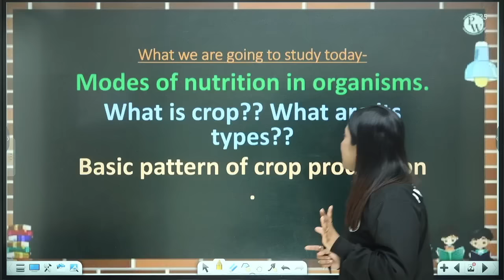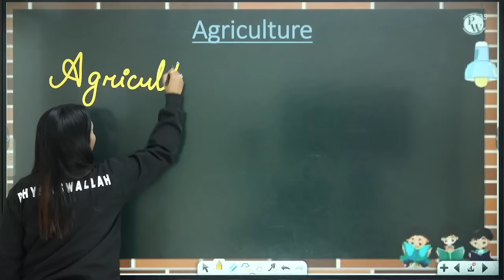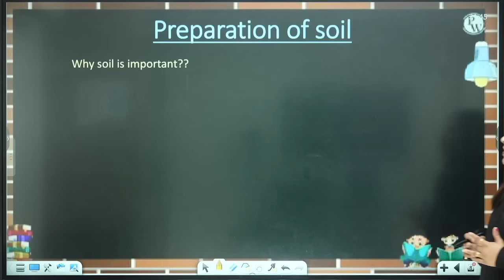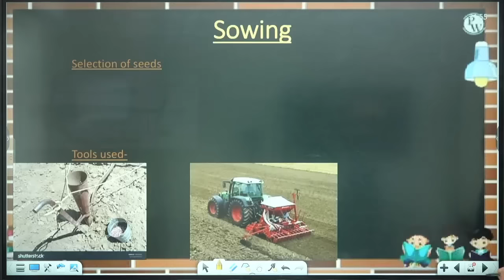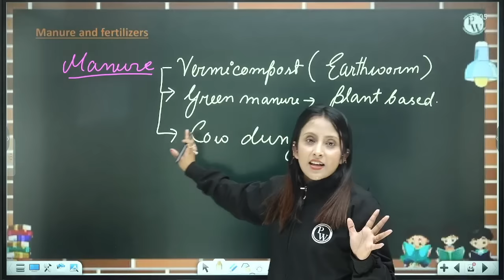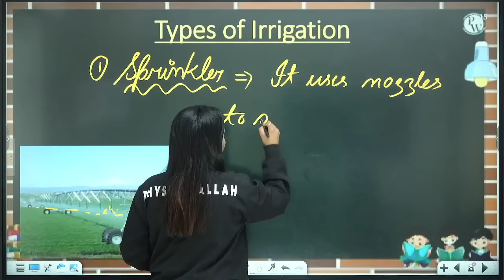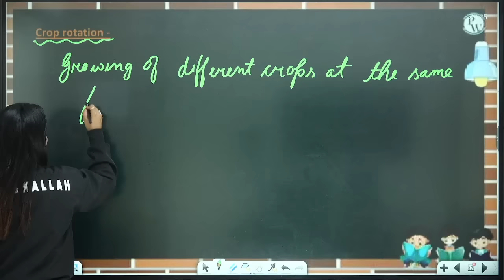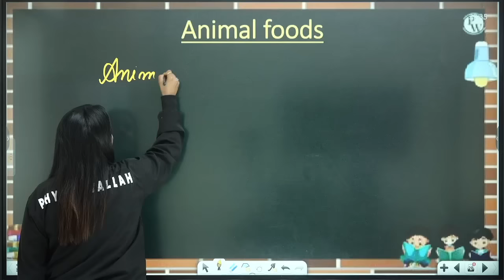Crop Production & Management in One Shot | Biology - Class 8th | Umang | Physics Wallah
In this lecture of Umang batch, Bhagya ma'am is going to teach you about Crop production and management.

           •Mode of Nutrition in organisms.
           •Crops and their types
           •Basic pattern of crop production

There are many other important chapters of Science that we are going to cover in upcoming videos for class 8.